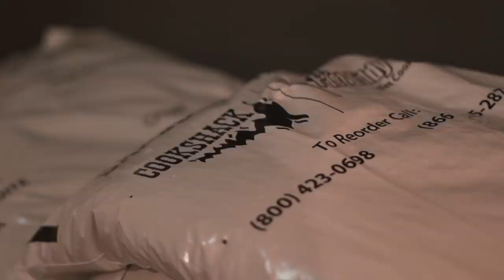THE KITCHEN SINK BURGER CHALLENGE RECORD & October Q&A Highlights | The Chronicles of Beard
15 minutes...One stacked burger with fries...Should be a walk in the park right? Either way, should be fun to watch! This video also features some highlights from the October live Facebook Q&A!

MERCHANDISE

Main Camera (Canon 80d)
Point & Shoot (Canon G7 X II)
New Camera (Sont A7III)
Back Up Camera/Beginners DSLR (Canon 750d)
DJI Osmo Gimbal
Soft Box Lighting Kit

Music credits to my man FLORIAN HAACK for the epic video game metal covers!

SEND ME STUFF:

CASTLEFORD
WF10 9DR
UNITED KINGDOM